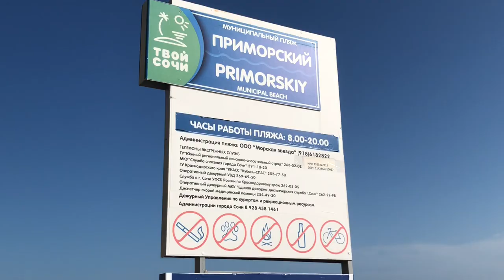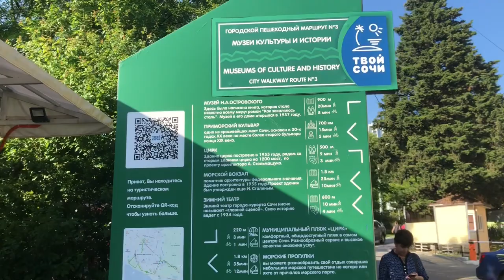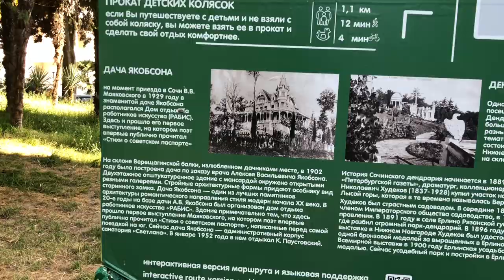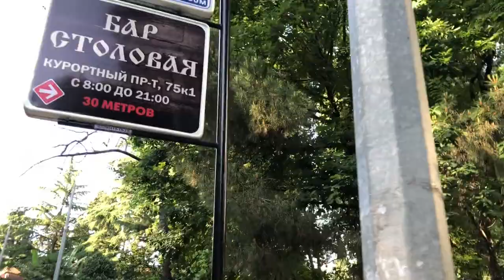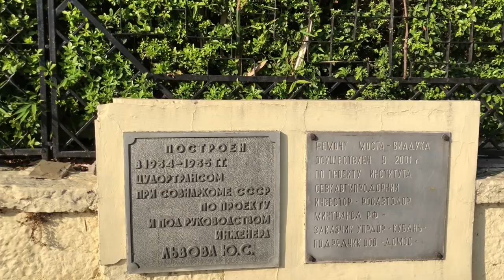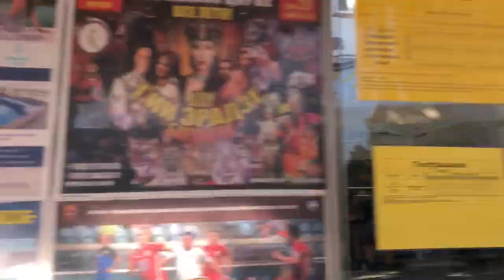Большая прогулка по Сочи. Набережная и низ Светланы.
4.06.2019 Погода в Сочи в июне. Смотри на Чёрное море каждый день.

Смотри и другие видео по тегу

☀️🌤🌧 Погода в Сочи сегодня.
А какая погода у вас?

Сегодня ясно, бриз, 32°. Температура моря 19°

Хотите приобрести квартиру в Сочи?🌴🏠🌊
Лучший сервис только в нашей компании. ☕️🔑
Сравните!🤷🏻‍♂️
Звоните!📲